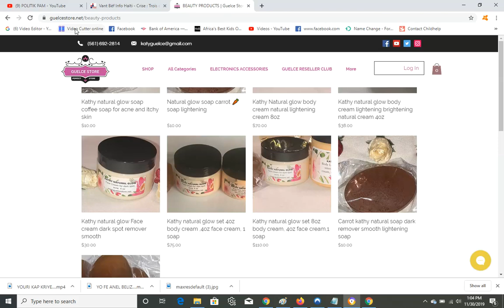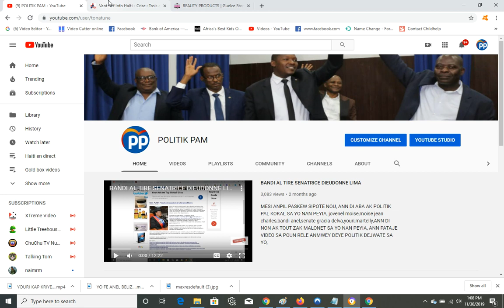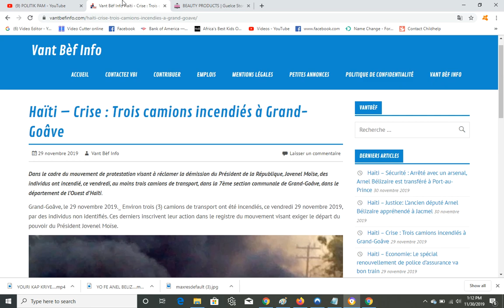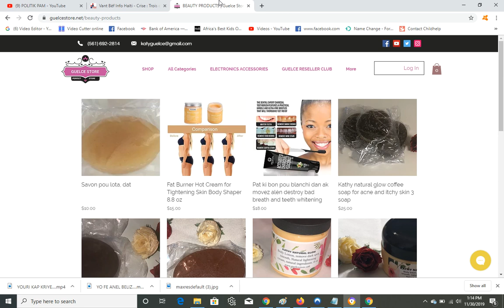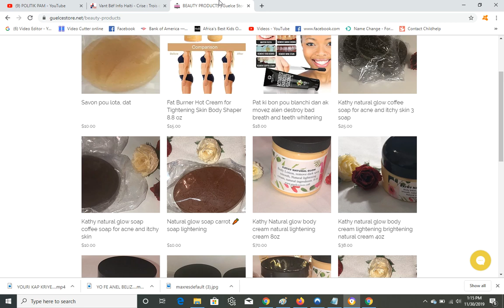BANDI BOULE 3 KAMYON GRAN GROAVE AK MOUN LADAN YO